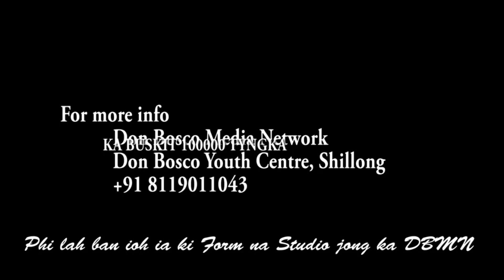DAIN KUNA KI PULIT NAPHANG IA KI ARSHAKA BYM BIANG KI KOT KI SLA, LAP DA KI SPAH TYLLI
Ki pulit Enforcement jong ka tnat  Transport hapoh ka jing ialam u inspector H Pasweth ryngkat ki pulit Pyniaid kali jong ka lumdieng jri police station ha ka sngi ba ar jong ka taiew kata 28 tarik u naiweing ki la pynlong da ka checking ia ki arshaka ba khynthup naduh ki bike ki scooty kiba wan lyngba ka uppers shillong kiba thung rung sha ki bynta jong ka iewduh bad Gharikhana ter ter bad sha kiwei kiwei ki bynta

Katei ka jing pynlong ia ka checking ka dei ruh halor ki driving license ki kot sla jong ki arshaka bad ruh kito ba phong da ki slipar bad ruh khmatam ia kito ki bym bud ia ka aiñ niah arshakata

Ha katei ka jingbat Jong ki, ki la ioh ban bat palat spah tylli ki at shaka ki bym don ki ia ki kot ki sla kum ka insurance, fitness bad kiwei2  bad na ka liang ki pulit ki la fine naphang khhamtam kito ki bym biang ki kot ki sla kum ban long ka dak ban ai jing sneng ia ki namar ka jing bym burom ia ka iañ niah kali

Katei ka jing sdang ban bat jong ka dei naduh ka por 11 bj mynstep.

Peit ia ka Don Bosco Media Network TV
1. Local Cable LCN Channel 279
2. YouTube Channel
3. OTT dbmnTv